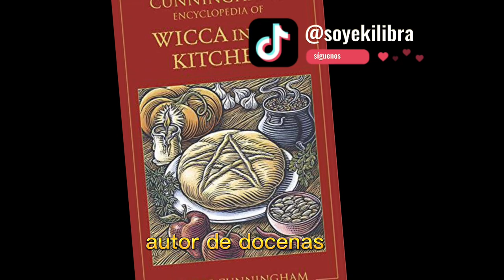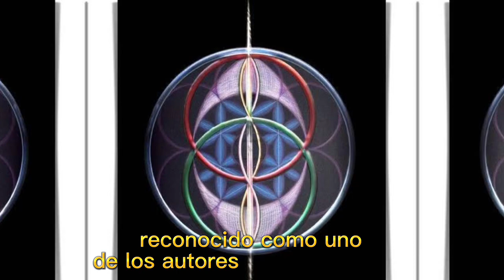Nudo de Bruja, potente talisman contra el mal que usaban las brujas celtas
Este potente talismán, ayuda a prevenir el mal de acuerdo a las teorías paganas, lo usaban en la antigüedad en las puertas de sus casas para evitar que llegaran entes malignos o visitas indeseadas.